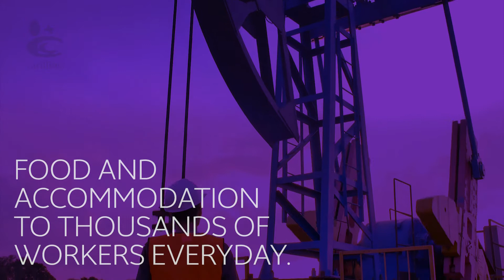Proud to be Carillion in Canada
There are many reasons we're proud to be Carillion in Canada. We’ve been in Canada for nearly 100 years, bringing world-class support services to the customers we serve and we’ll be doing so for many years to come, making tomorrow a better place.